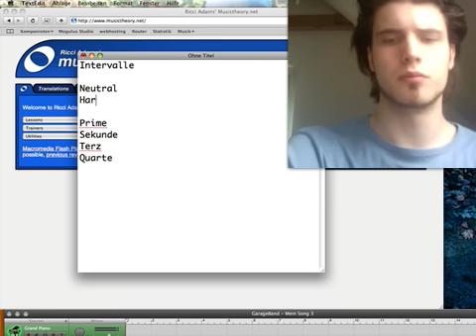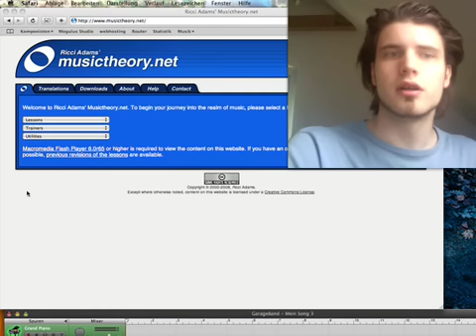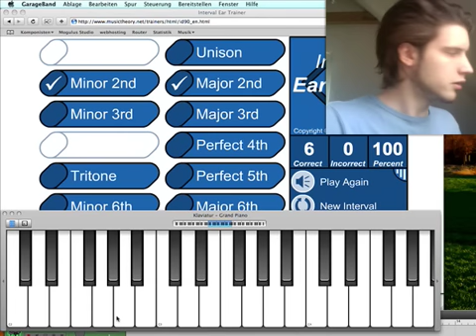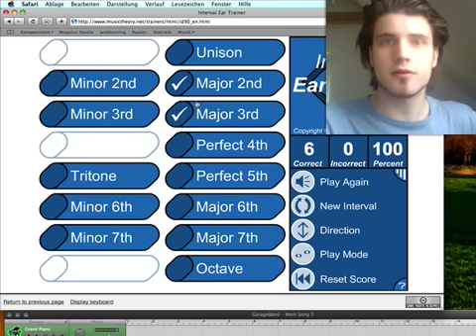Teil 1 - Intervalle - Klaus Kauker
Wer Intervalle hören kann, kann Melodien aus dem Radio gut entschlüsseln und nachspielen. Das Ohr wird wesentlich besser, wenn Ihr Intervalle sicher am Sound erkennen könnt.
Wandert durch diese kleine Reihe und Ihr werdet um ein hohes Maß musikalischer.